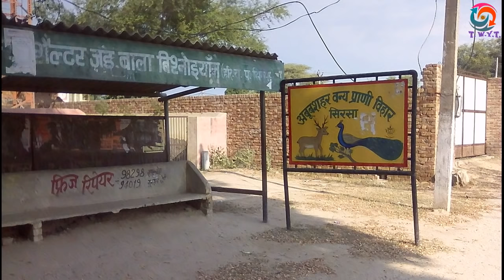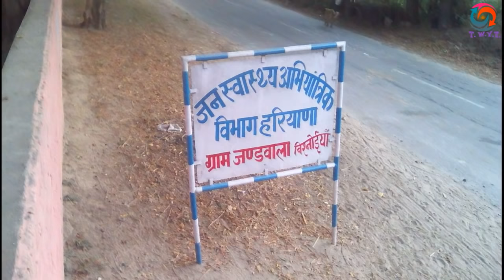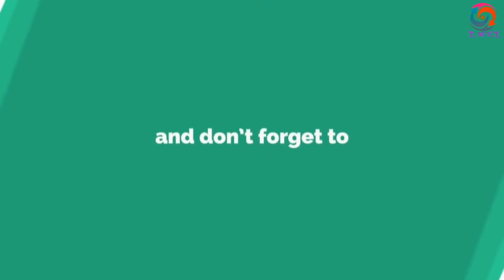भारत में एक गाँव ऐसा भी | Jandwala Bishnoian, A Village of living heart || Sanjeev Bishnoi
Here a short clip on Jandwala Bishnoian village under Dabwali, Sirsa ( HARYANA)...

Contents place.
🎑 Bishnoi Mandir
🎑 Gohad of the Village
🎑 Main Bus Stand
🎑 High School of Jandwala
🎑 Bala ji Mandir
🎑 Filling Station
🎑 Shri Krishen Goshala Jandwala Bishnoian
🎑 Bishnoi`s Gym
      and more much interesting place that are out of clip...